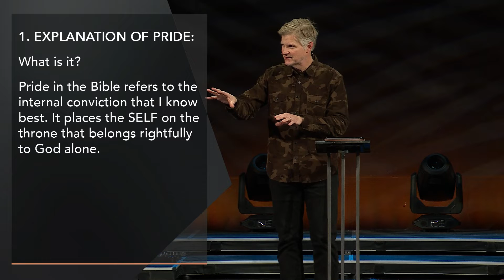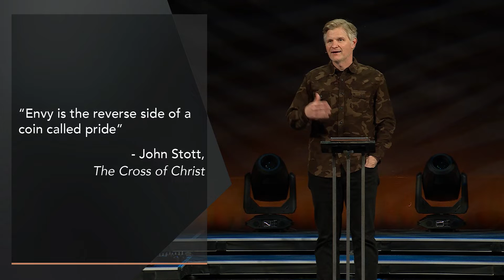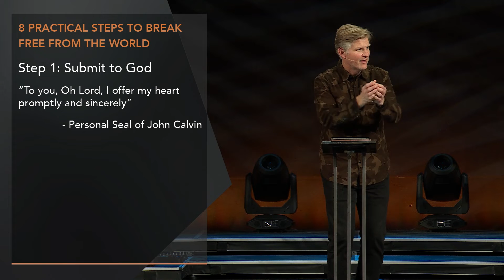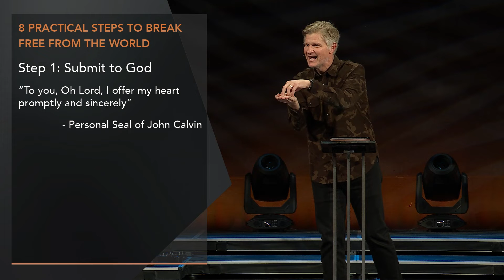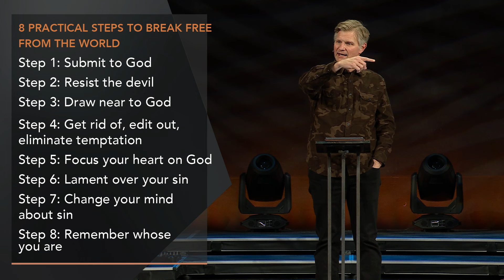Pride | James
Executive Pastor Bill Search • November 15, 2022 • The Gathering • thegatheringokc.com